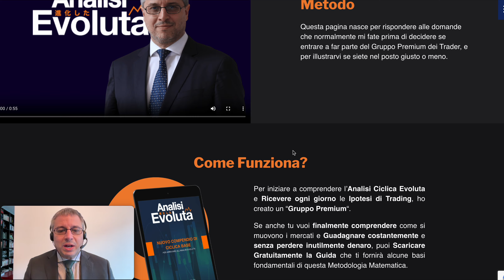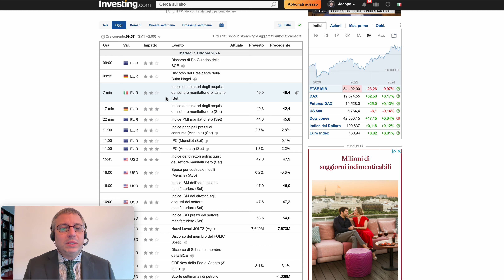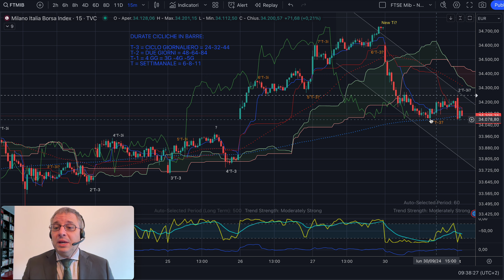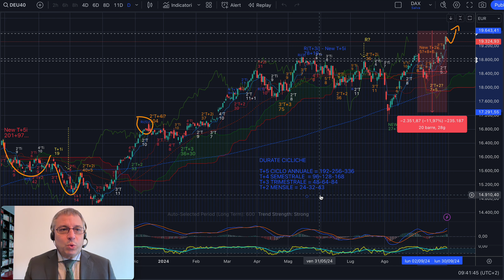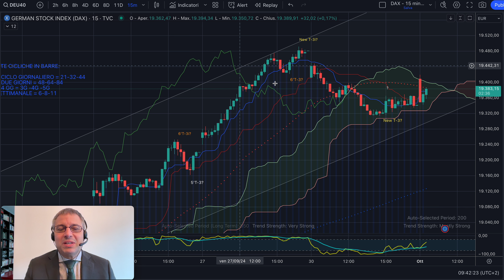⚠️ mib dax trading 🔴 : TI DICO COME CAPIRE QUANDO RIMBALZEREMO…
Buongiorno,

Solo l'Analisi Evoluta e le tecnice quantitative di analisi dei mercati aiutano a capire perchè mib e dax sono sui massimi invece che in rovinosa discesa, nonostante le fortissime tensioni in Medio Oriente. Idem per il petrolio WTI che scende invece che salire. Oggi come programmiamo il Trading?

Oggi ore 18 ci sarà la nuova puntata di Money Moves con swissquote clicca qui per vederla

Jacopo Marini

trading automatico
trading algoritmico
trading ai
trading automatico per chi parte da zero
trading azioni
trading analisi tecnica
trading app
trading adopt me
trading academy
trading automatico funziona
trading azionario
trading a leva
trading ai bot
trading bitcoin
trading base
trading book
trading bot ita
trading crypto
trading corso
trading course
trading con intelligenza artificiale
trading come iniziare
trading criptovalute
trading crypto ita
trading come funziona
trading challenge
trading cos'è
trading da zero
trading day
trading dal vivo
trading di opzioni
trading di criptovalute
trading etf
trading e investimenti
trading giornaliero
trading giornaliero crypto
trading in leva crypto